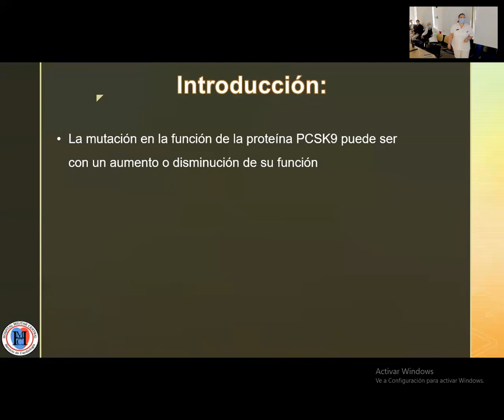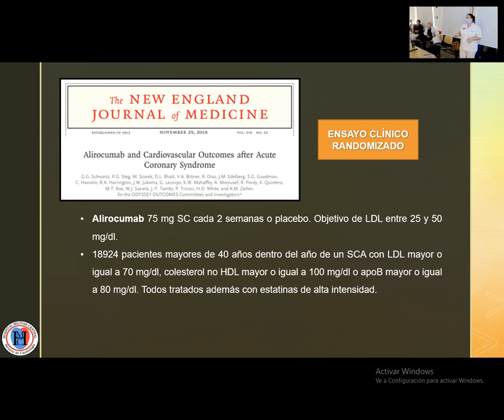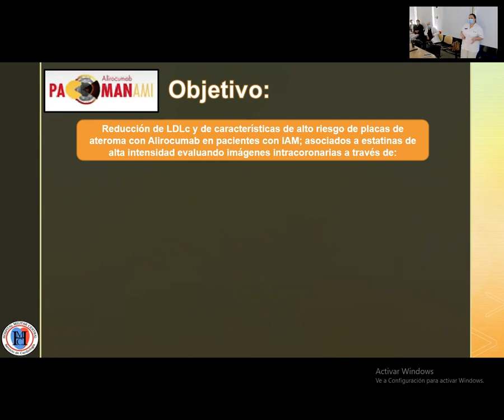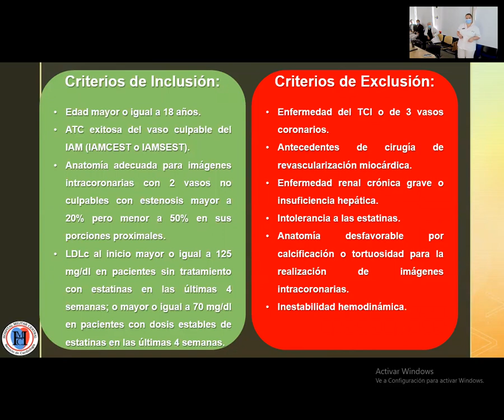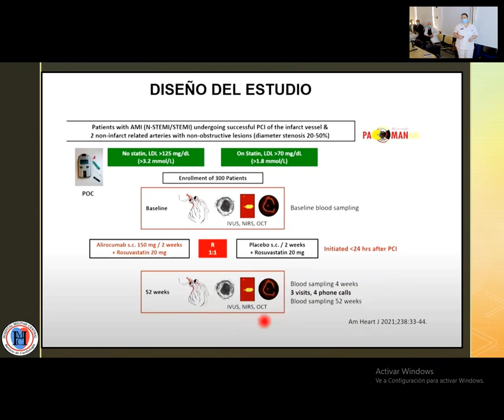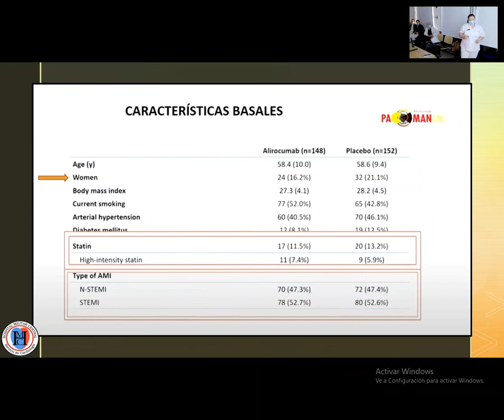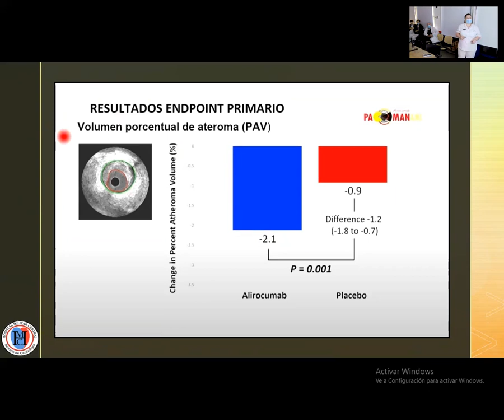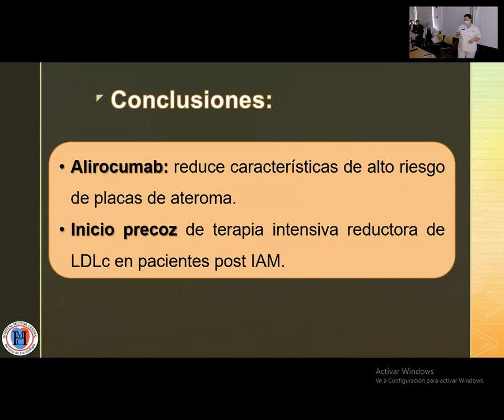PACMAN AMI TRIAL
La Dra Valentina Sarli nos presenta el PACMAN AMI TRIAL, una revision interesante recientemente presentada en el ACC 2022 sobre la adición de iPCSK9 a las estatinas como parte del tratamiento en pacientes con síndrome coronario agudo.